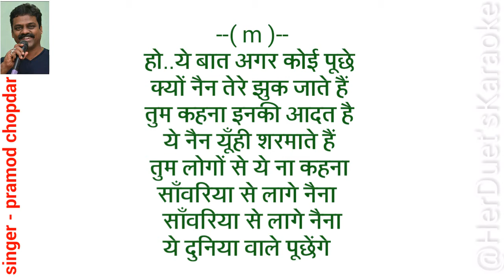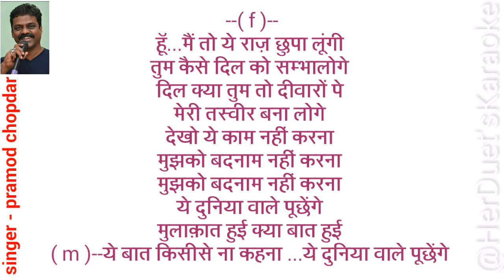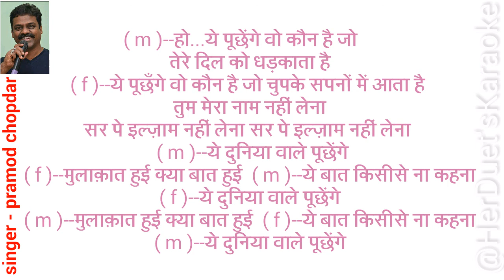Ye duniya wale puchenge - Asha Bhosle, Kishore Kumar,Karaoke forfemale singers with male voice&lyric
Yeh Duniyawale Poochhenge - Asha Bhosle, Kishore Kumar, Mahal
Song from Suspense movie Mahal (1969) starring Dev Anand, Asha Parekh, Sudhir, David, Abhi Bhattacharya,
Director: Shankar Mukerji, Music Director: Kalyanji Anandji
Singer: Asha Bhosle, Kishore Kumar
ये दुनिया वाले पूछँगे
मुलाक़ात हुई क्या बात हुई
ये बात किसीसे ना कहना

ये बात अगर कोई पूछे
क्यों नैन तेरे झुक जाते हैं
तुम कहना इनकी आदत है
ये नैन यूँही शरमाते हैं
तुम लोगों से ये ना कहना
साँवरिया से लागे नैना - २

मैं तो ये राज़ छुपा लूंगी
तुम कैसे दिल को सम्भालोगे
दिल क्या तुम तो दीवारों पे
मेरी तस्वीर बना लोगे
देखो ये काम नहीं करना
मुझको बदनाम नहीं करना - २

ये पूछँगे वो कौन है जो
चुपके सपनों में आता है
मेरे दिल को तड़पाता है
तुम मेरा नाम नहीं लेना
सर पे इल्ज़ाम नहीं लेना - २

प्रमोद चोपदार
singer & composer